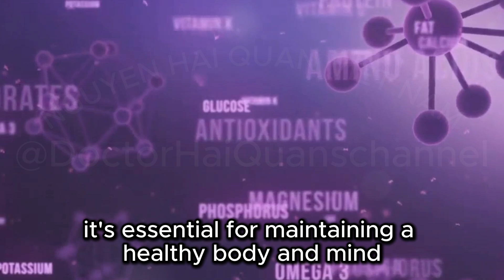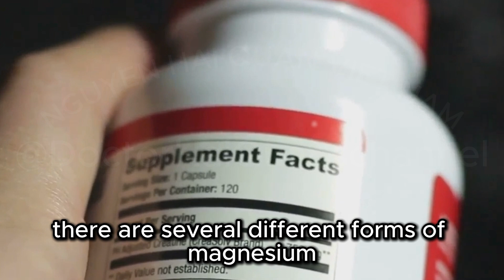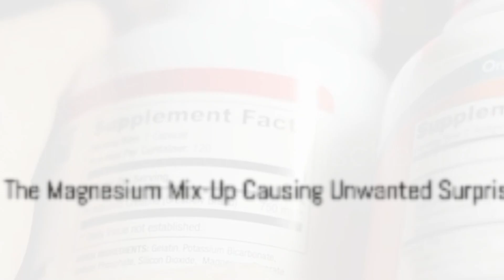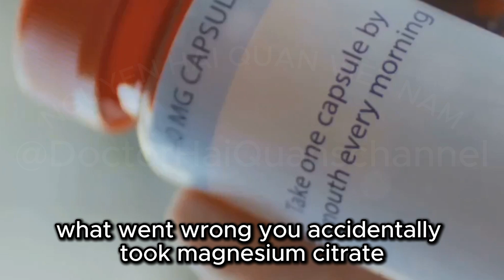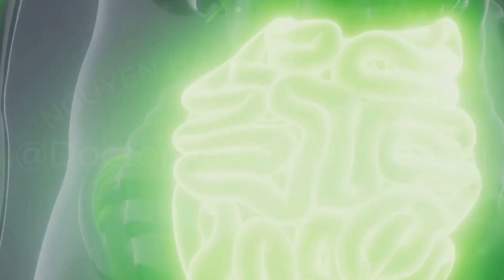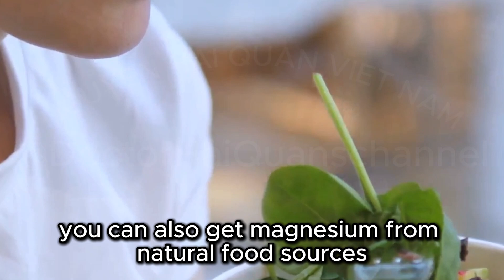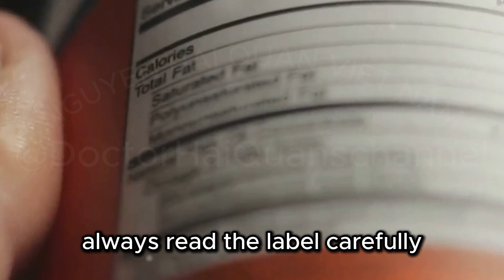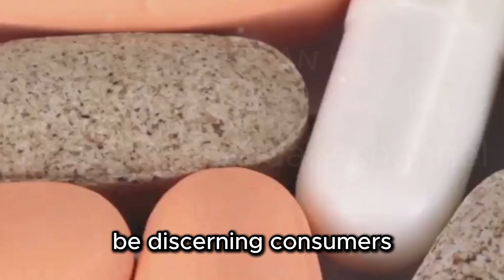You're Taking Your Supplements Wrong! Common Mistakes That Lead to Embarrassing Side Effects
Discover the crucial role magnesium plays in your body with our latest video! Learn why this vital mineral is involved in over 300 bodily functions, including muscle regulation, nerve function, and blood sugar control. We’ll delve into the benefits of magnesium supplements, with a spotlight on the calming Magnesium Glycinate versus the laxative Magnesium Citrate. Avoid common mistakes in supplement choices and dosage, and find out how to naturally boost magnesium intake through diet. Empower your health journey with personalized advice and become an informed consumer of magnesium supplements.

1. O-Cedar EasyWring Microfiber Spin Mop and Bucket Cleaning System
2. OXO Good Grips Microfiber Spray Mop with Slide-Out Scrubber,Red/White
3. Bona Hardwood Floor Premium Spray Mop - Includes Wood Floor Cleaning Concentrate and Machine Washable Microfiber Cleaning Pad - Dual Zone Cleaning Design for Faster Cleanup
4. oshang Mop and Bucket Set for Home Floor Cleaning, Hands Free Flat Mop, Stainless-Steel Handle, 4 Washable & Reusable Microfiber Pads
5. Mop and Bucket with Wringer Set, Hands Free Flat Floor Mop and Bucket, 3 Washable Microfiber Pads Included, Wet and Dry Use, Home Floor Cleaning System for All Floor Types and Windows
6. MR.SIGA Professional Microfiber Mop for Hardwood, Laminate, Tile Floor Cleaning, Stainless Steel Handle - 3 Reusable Flat Mop Pads and 1 Dirt Removal Scrubber Included
7. Libman Wonder Mop & Refills Kit – for Tough Messes and Powerful Cleanup – Easy to Wring, Long Handled Wet Mop for Hardwood, Tile, Laminate. Includes Three Replacement Heads, Machine Washable, 62 Inch
8. O-Cedar Microfiber Cloth Wet Mop,Blue/Red
9. Bissell Lightweight SpinWave Expert Hard Floor Spin Mop, 20393,White/Black
10. 18" Professional Microfiber Mop - Hardwood Floor Mop - Dry & Wet Mop for Wood, Laminate, Tile, Vinyl Floors | Washable Pads | Wet & Dust Mopping | Adjustable Handle
11. Swiffer WetJet Hardwood and Floor Spray Mop, All-in-One Mopping Cleaner Starter Kit, Includes: 1 WetJet, 10 Pads, 1 Cleaning Solution & 4 Batteries
12. Amazon Basics Multi-Layer Dry Floor Mop Pads, 36 Count, Pack of 1